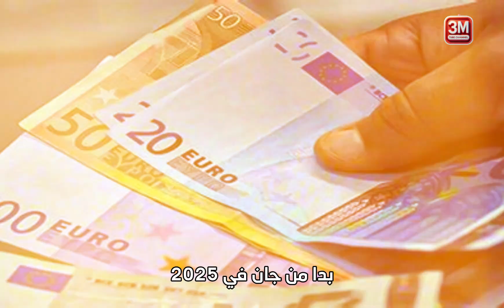عاجل .رفع منحة السياحة و الحج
ترأس عبد المجيد تبون رئيس الجمهورية القائد الأعلى للقوات المسلحة وزير الدفاع الوطني يوم الأحد، اجتماعا لمجلس الوزراء تناول عروضا منها المنحة السياحية، منحة الحج، مدى تقدم مشاريع السكة الحديدية، المخطط الفلاحي 2024 ـ 2025 بالإضافة إلى المسائل ذات العلاقة بقضايا المواطن.

وعقب عرض نشاط الحكومة في الأسبوعين الأخيرين من قبل الوزير الأول، ثم عرض التقرير المرحلي لمدى تقدم الرقمنة الشاملة، من طرف الوزيرة المحافظة السامية للرقمنة، إلى جانب ما جاء في جدول الأعمال.

وأسدى رئيس الجمهورية خلال الاجتماع، أوامر برفع المنحة السياحية إلى 750 يورو للمسافرين البالغين في السنة، و300 يورو للمسافرين القصر. إلى جانب رفع منح الحجة إلى 1000 دولار أمريكي.

وفيما يتعلق بالتعويض عن الأضرار الناجمة عن فيضانات سبتمبر الماضي ببعض الولايات، عرض وزير الداخلية تقريرا شاملا تضمن:

تعويض 1564 عائلة عن تضرر الأثاث المنزلي والإلكتروني بقيمة 250 ألف دينار لكل عائلة،
وصرف 824 إعانة مالية.
ومنح 700 ألف دينار لكل عائلة في إطار تأهيل 2960 مسكن،
إلى جانب إعادة إسكان 344 أسرة أخرى.